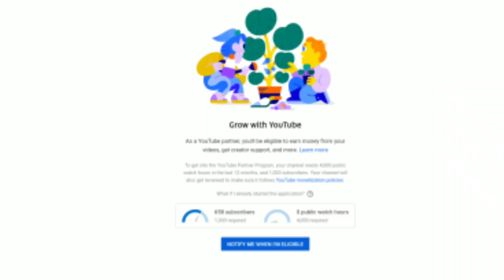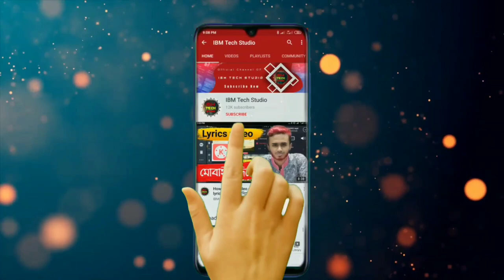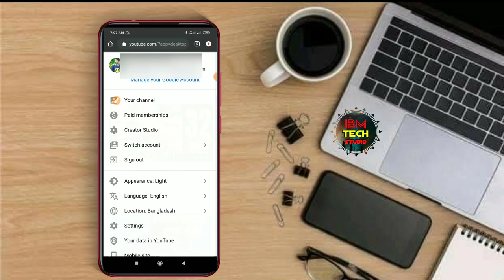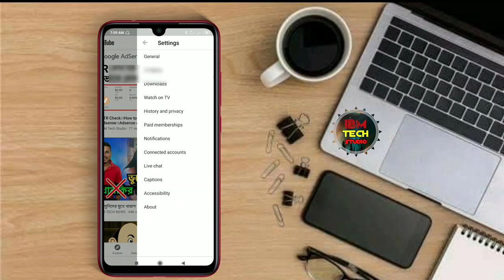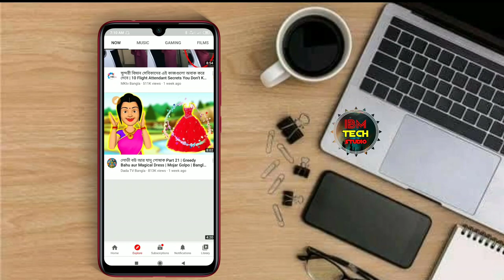YouTube Region Bangladesh।।Official Launch YouTube BD।।কি কি সুবিধা পাবেন?Benefit of YouTube Region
how to change content location in youtube new version।।how to change video location in youtube।।changing content location in youtube

আগের ভিডিও।।👇👇👇👇👇👇👇
AdSense reporting changes for YouTube